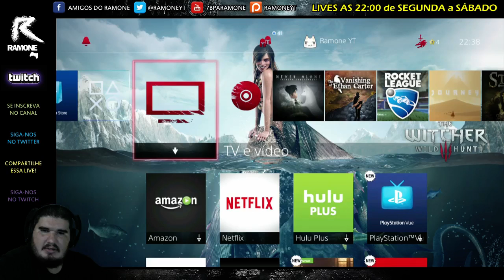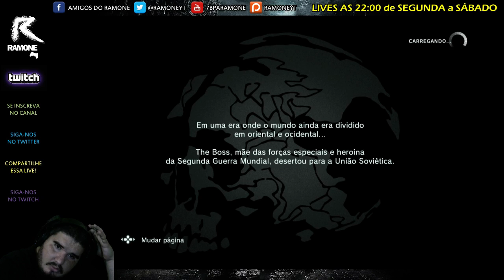METAL GEAR SOLID V: GROUND ZEROES PARTE 1/6 LIVE DE 06/08/15